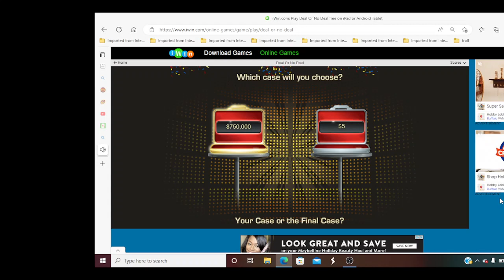Liv's life refuses to shower, pay child support, take a bath or take care of AJ.